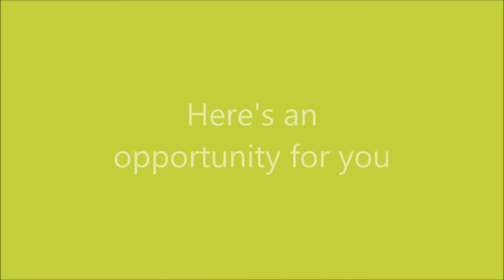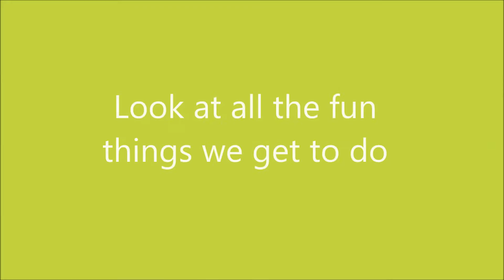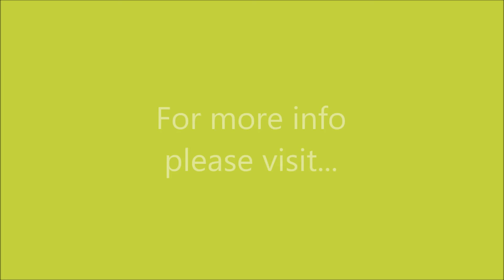Novozymes Internship Video 2014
Apply for our summer internship program at Novozymes and learn about the dynamic biotechnology industry! Twelve weeks of paid summer fun where you'll gain industry experience, participate in networking and career preparation events, and make lasting connections with Novozymes employees and other interns. Internships for the summer of 2015 will be posted in October of 2014 at Novozymes.com/careers and include opportunities in engineering, science, business, and more. Come join us for one heck of a good "zyme"!